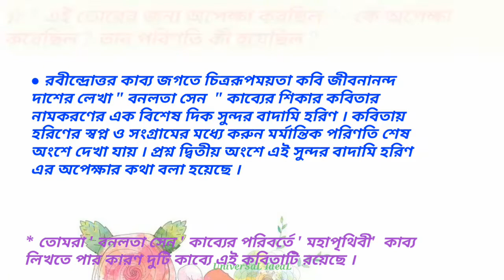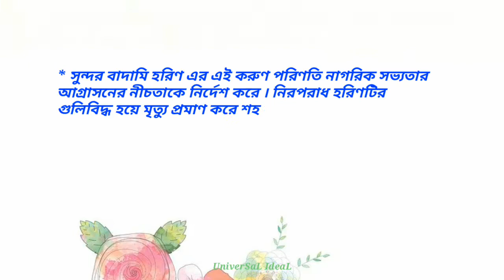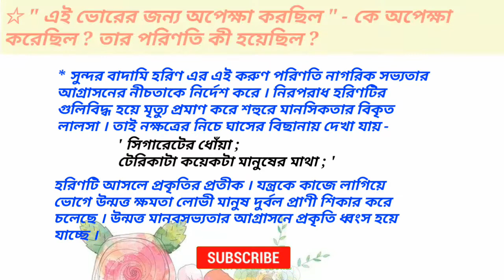Class 12 Bengali poem Shikar by Jibanananda Dash | শিকার কবিতার প্রশ্ন | উচ্চ মাধ্যমিক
.দ্বাদশ শ্রেণির প্রিয় বন্ধুরা এই চ্যানেলে তোমাদের স্বাগত জানাই

** তোমাদের শিকার কবিতার ' এই ভোরের জন্য অপেক্ষা করছিল ' - কে করেছিল ? এর পরিণতি কী হল ?এই প্রশ্নের উত্তর  দেওয়া হল  । কেমন লাগলো জানিও ।